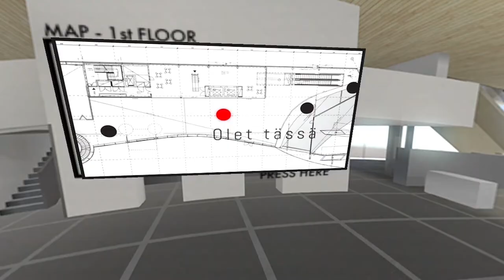Arilyn goes 360° with Helsinki Central Library, Oodi.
Arilyn brings one of the hottest AR technology, 360° to Library 10, introducing the new Helsinki Central Library which will be completed in 2018.